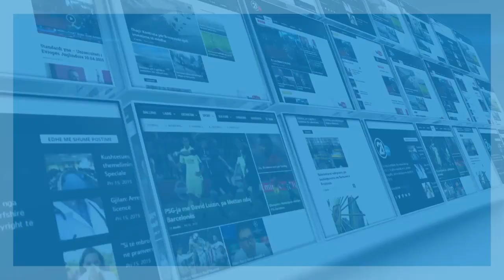Aplinisti Arianit Nikqi tregon momentet më të vështira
rtv21.tv